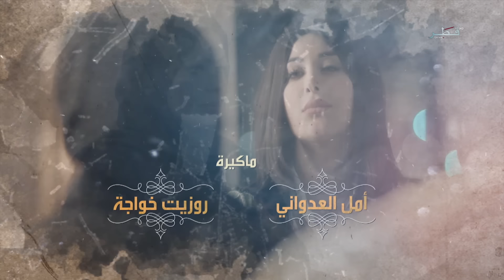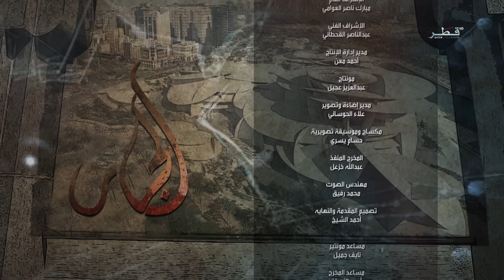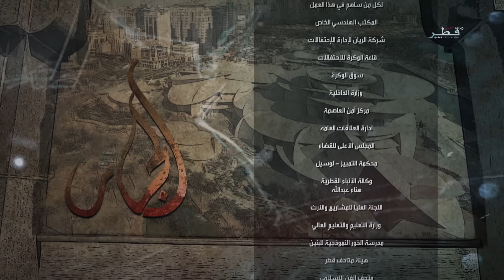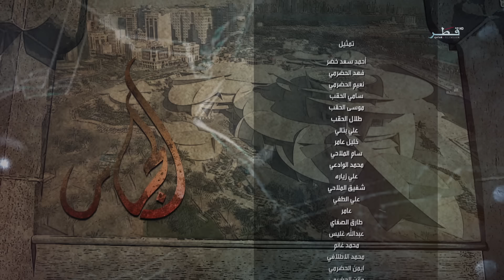الجار - الحلقة 29